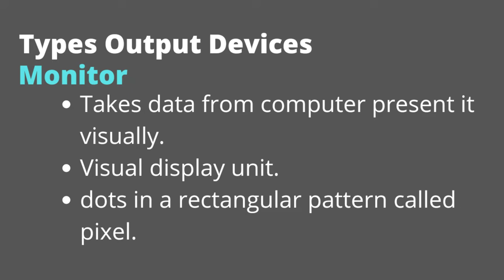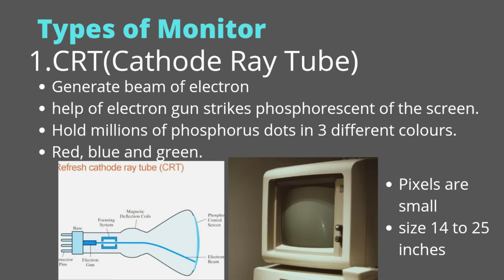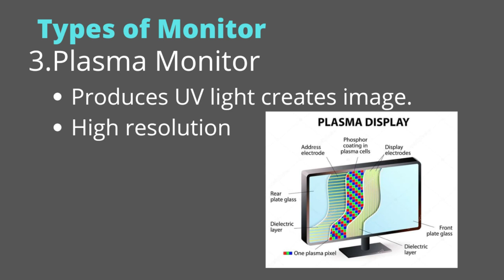What is Monitor and types of monitor in tamil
This video is about computer monitor and it's types.
My channel contains detailed explanation of computer science based topics and technology related videos in Tamizh language.
நன்றி :)